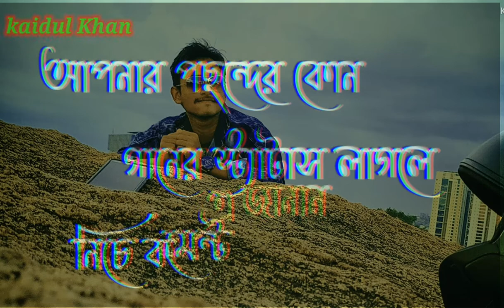biro ho nile nile bad asha... kaidul bhai 😭